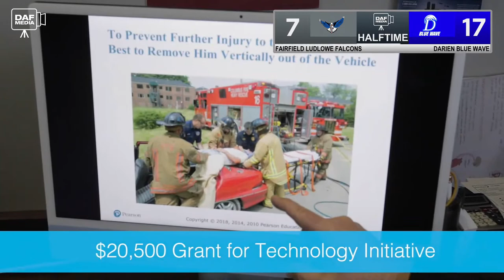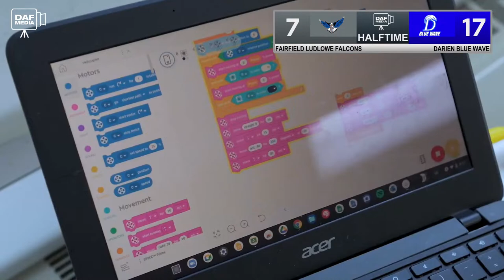Darien Varsity Football vs. Fairfield Ludlowe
The Darien high school varsity football team welcomes Fairfield Ludlowe to Stadium Field for an FCIAC showdown.